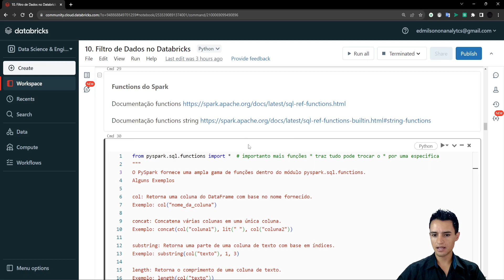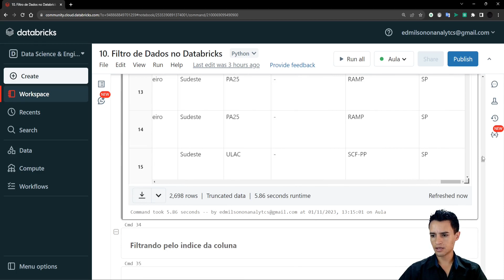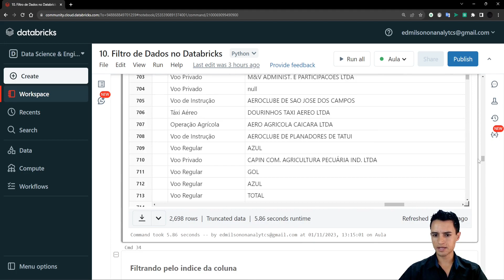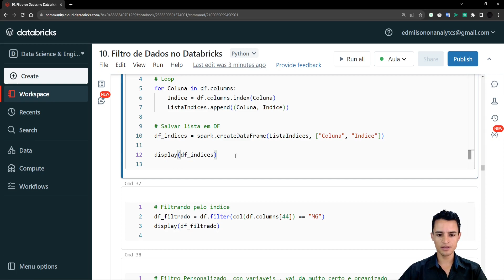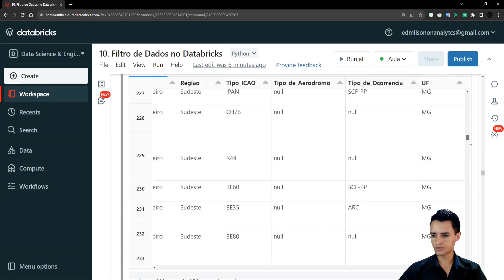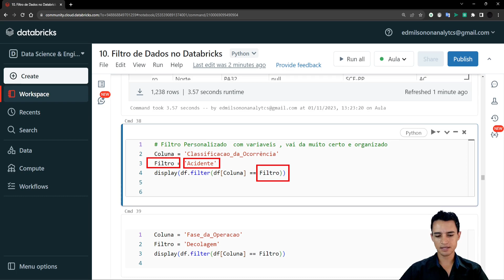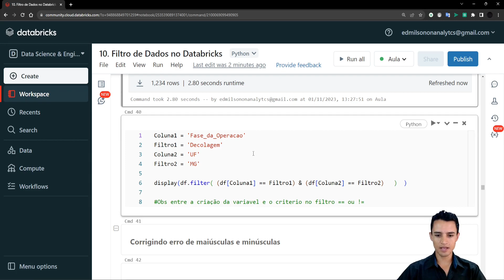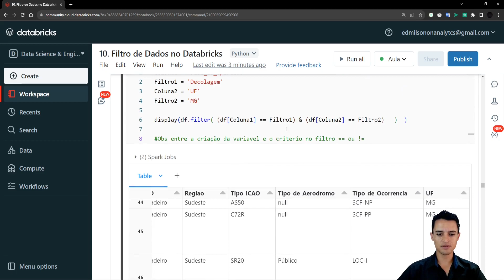Funcões avançadas Spark (ìndices e Variaveis)- Python - SQL - Spark - Databricks análise de Dados